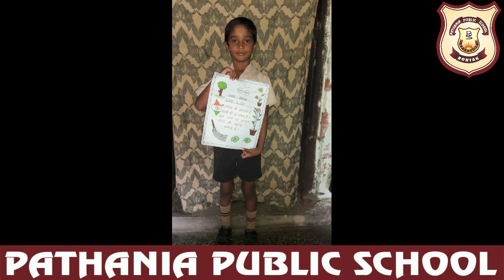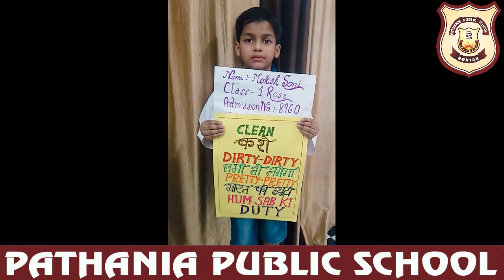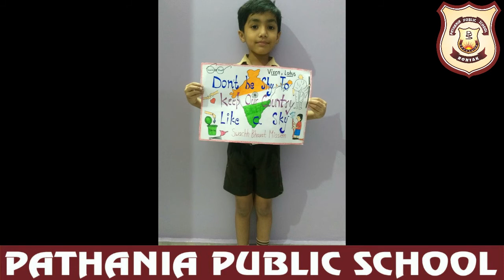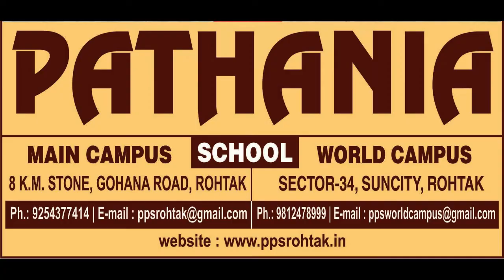Pathania world campus CLASS - 1 slogan writing activity (Swachh Bharat Abhiyan)